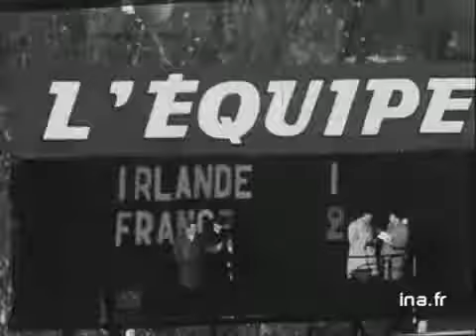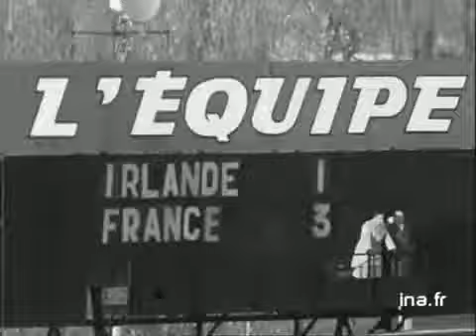France 3 - 1 Northern Ireland (11 November 1952)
Northern Ireland Match Highlights [Incorporating Ireland (1882 – 1950)]